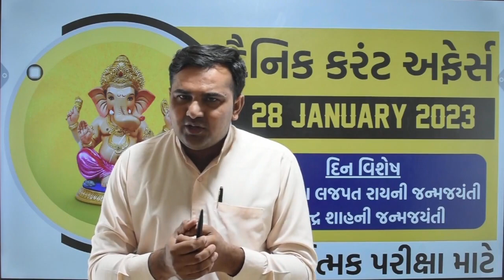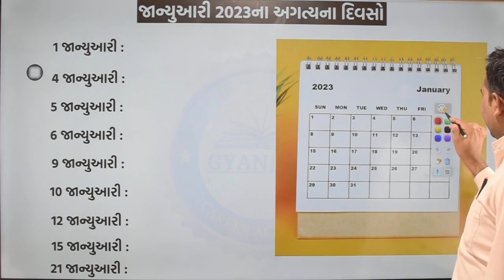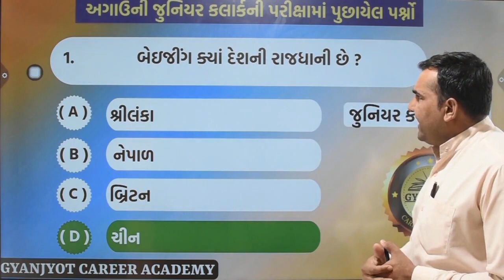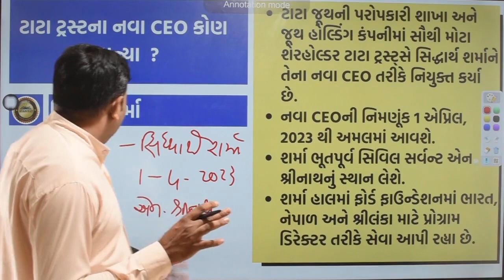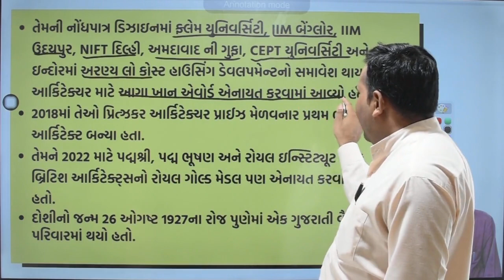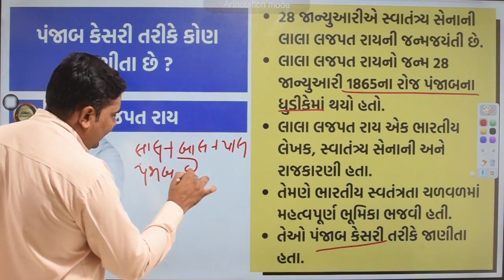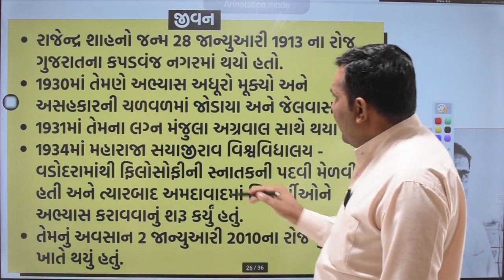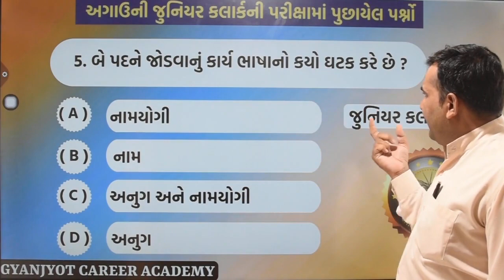કરંટ અફેર્સ | Current Affairs | 28 January 2023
મિત્રો આ ચેનલમાં દૈનિક કરંટ અફેર્સ મુકવામાં આવે છે જે આવનારી પરીક્ષાઓને ધ્યાન માં રાખીને મુકવામાં આવે છે જે તમામ મિત્રોને ખુબ જ ઉપયોગી થશે. દીનવિશેષ ,વ્યક્તિવિશેષ, મોટીવેશન,રમતગમત પણ આપવામાં આવે છે જે તમામ મિત્રો ને સ્વમૂલ્યાંકન કરવામાં ખુબ જ ઉપયોગી થશે. તમારો સહકાર એ જ અમારી પ્રેરણા .